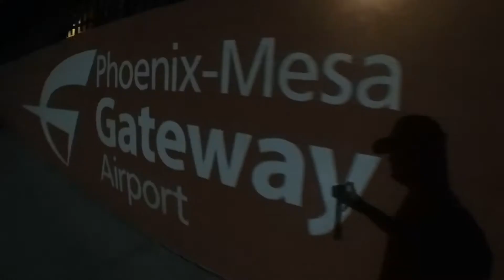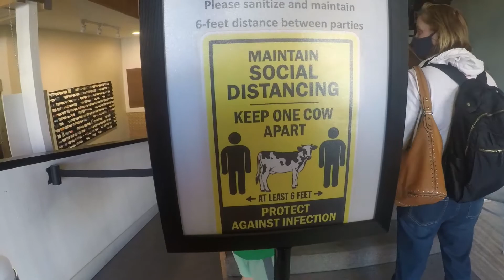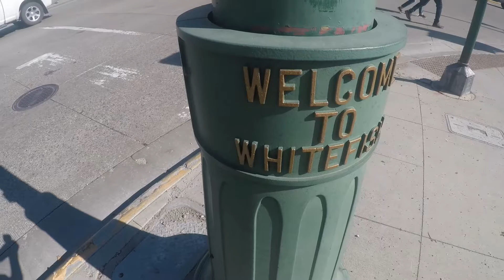Whitefish Montana: Day 1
Whitefish Montana 10/5/20